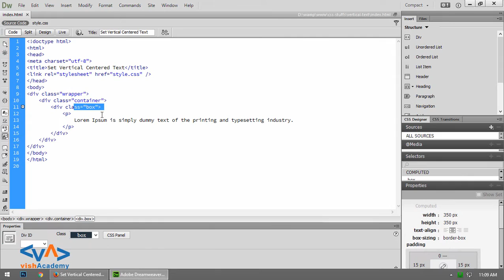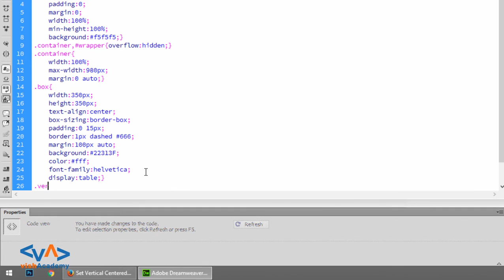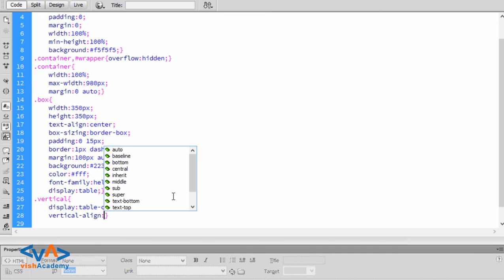Trick to Set Text Vertically Center align | HTML5 & CSS3 Tricks in Hindi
Hello all,
In this video, You'll learn the TRICK to set the text vertically centered in a div.

HTML5 & CSS3 हिन्दी मे सीखे  ...HTML5 & CSS3 हिन्दी मे सीख कर  web design मे expert bane.. web design सिखने के लिए शुरु करे HTML5 & CSS3  tutorial हिन्दी  मे । ...

Learn HTML5 & CSS3 in Hindi and Make yourself expert in HTML5 & CSS3 in Hindi for learning web designing with Hindi HTML5 & CSS3 learning tutorial you can learn HTML5 & CSS3 easily with this HTML5 & CSS3 in Hindi tutorial. it is great platform for learning HTML5 & CSS3 in Hindi. HTML5 & CSS3 Tutorial in Hindi/Urdu for beginner to expert.

This course is one of the best courses designed for beginners in HTML5 & CSS3. Watch this HTML5 & CSS3 in Hindi video tutorials series to learn HTML5 & CSS3 from Basic to advance. In this course, you'll learn the complete web design structure in Hindi/Urdu.